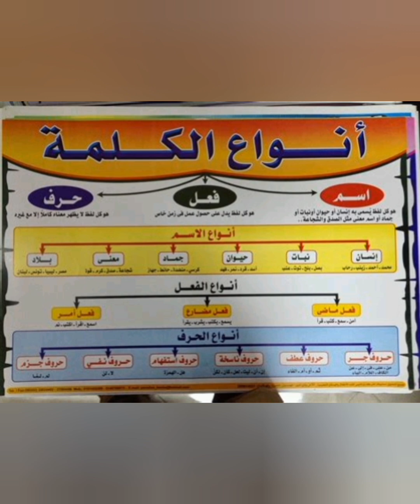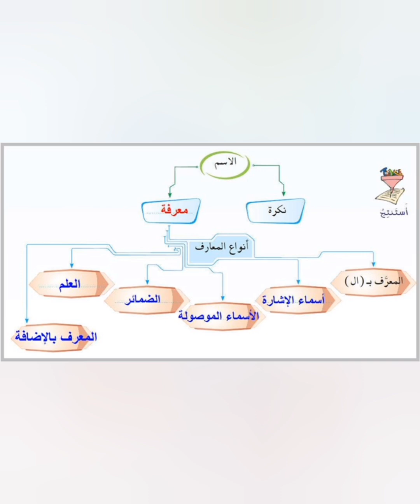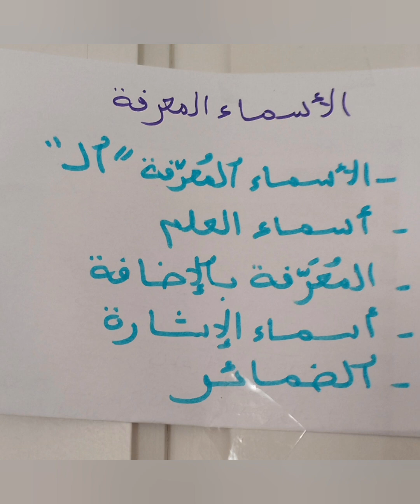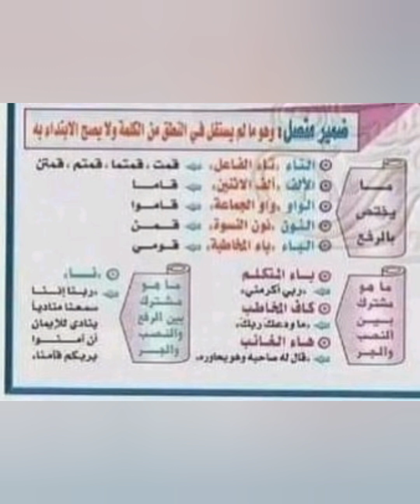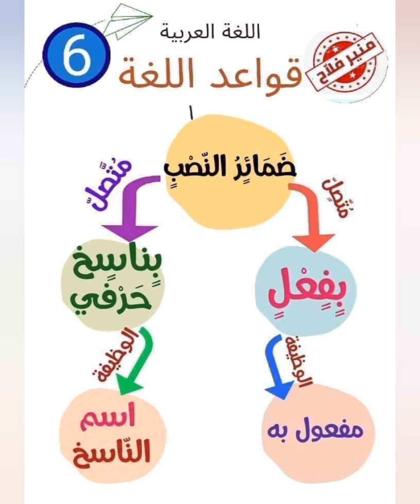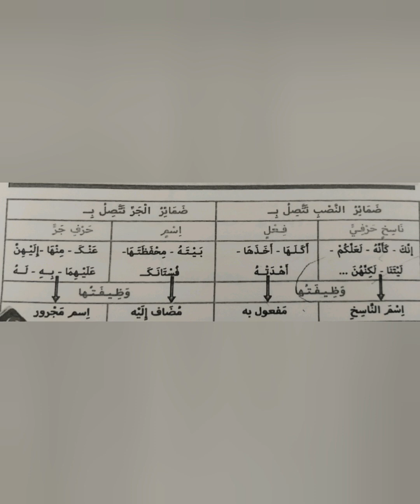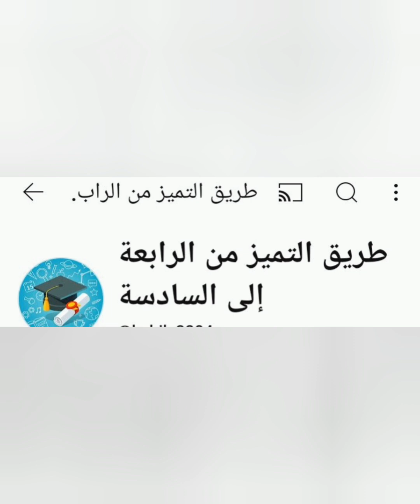ضمائر الجر وضمائر النصب المتصلة ⭐⭐